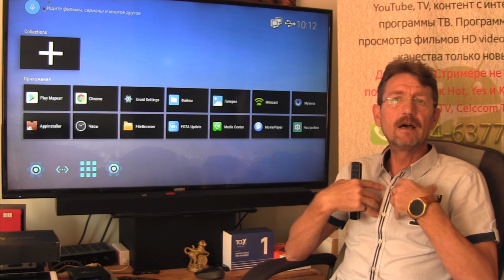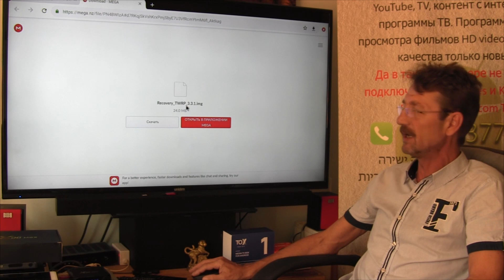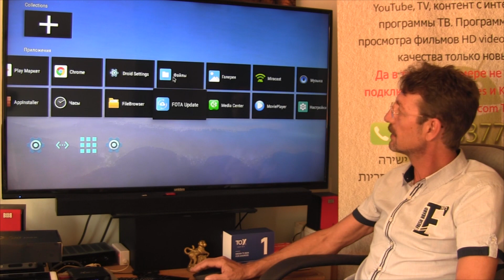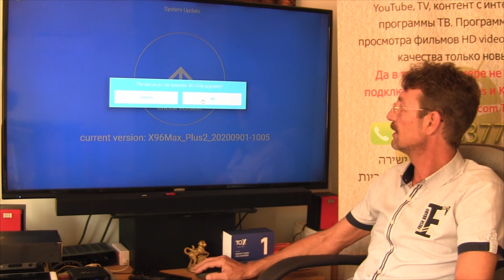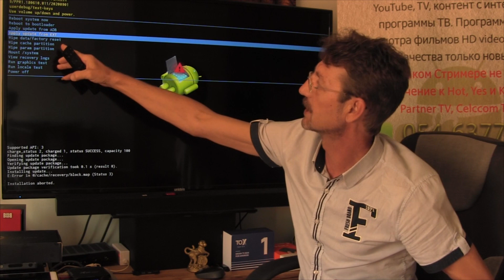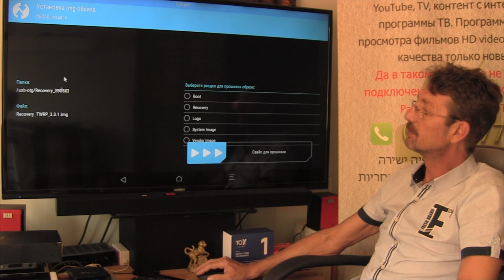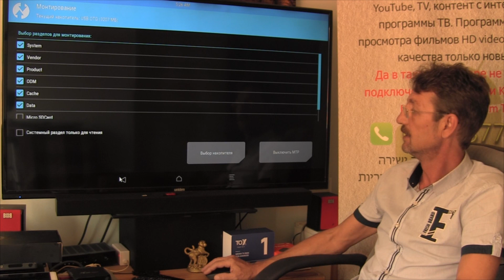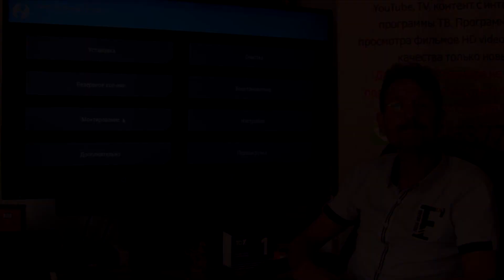X96 Max Plus Recovery TWRP Flashing. Инструкции Установка Кастомное Рекавери. Прошивка BOX Android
Прошивка BOX Android Amlogic S905X3
ТВ приставка X96 Max Plus – это обновленная модель X96 max + с новым, более производительным процессором Amlogic S905X3, прямого наследника S905X2. В новом чипе используется процессор ARM Cortex-A55, что существенно повышает производительность ,по сравнению с Cortex-A53, используемом в S905X2.
Процессор AMlogic S905X3 с ядрами ARM Cortex-A55, также включает в себя графический процессор ARM G31 MP2, такой же, как и в его предшественнике S905X2, который обеспечивает хорошую производительность, а также декодирование видео 4K. Остальные технические характеристики также будут очень похожи на характеристики приставок с S905X2. В качестве базовой операционной системы будет использоваться Android 9.0
Скачать Кастомное X96 Max Plus
Рекавери Recovery TWRP 3.3.1-0.img

Тех поддержка Android Устройств TV BOX-s / Процессор Amlogic /
Дополнительные Возможности Ваших устройств для ТВ продвинутым и лузерам
Инструкции Обзоры Настройка Программы Обслуживание TV BOX. Системы Android.

By BOX For development
Спасибо. За помощь в покупке Бокса для разработки прошивок.

Сайт продаж для Русскоговорящих Израиля.
Установка и продажа стримеров
Mega World Media для тех, кто хочет разнообразить свой просмотр как в кино.

אתר מכירות לישראל
התקנת ומכירת סטרימרים
מגה מדיה עולמי למעוניינים לגוון את הצפייה כמו בקולנוע